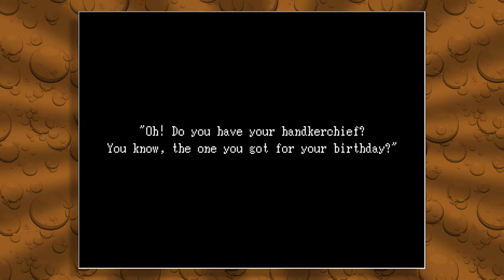Ib: Little Museum of Horrors ♦ Part 1 ♦ Root Beer Gamers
Oh boy Doug sure got a frighten.

Got a suggestion for a game we should play? Give us a shout!